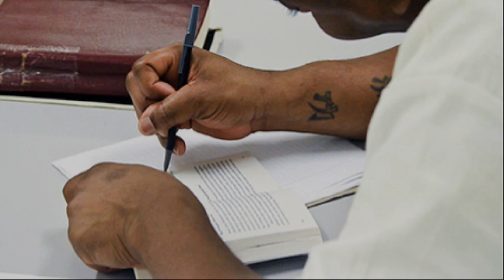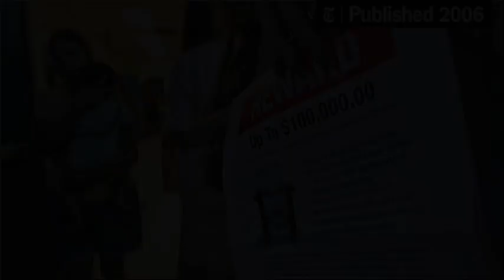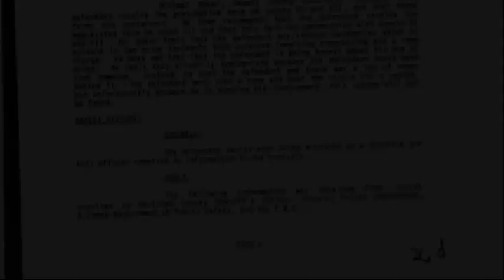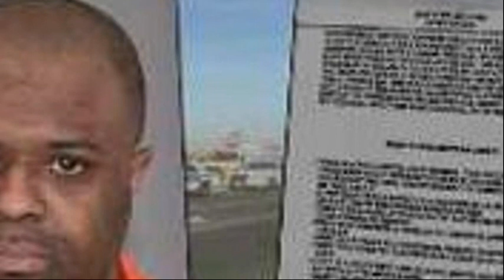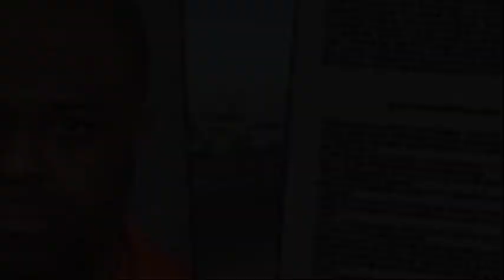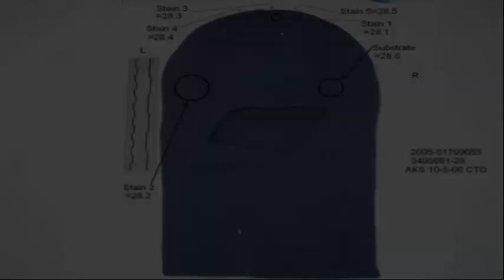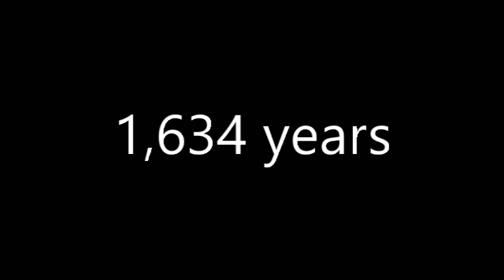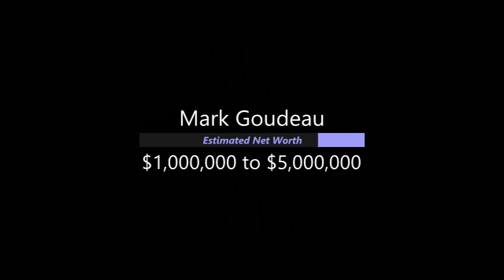Mark Goudeau The Baseline Killer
He sayid it wasn't him, DNA said otherwise.